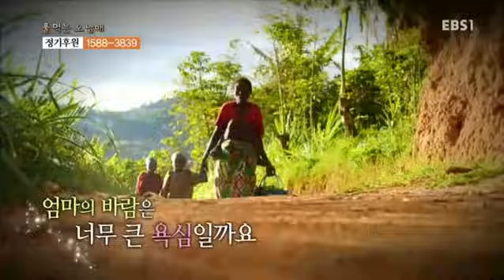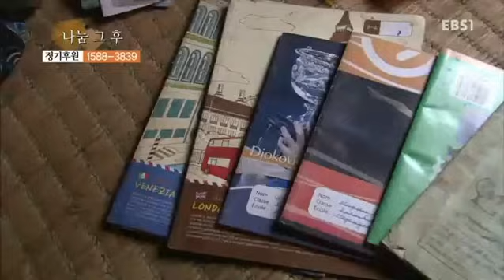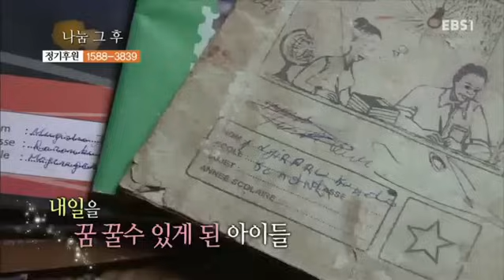글로벌 프로젝트 나눔 - Global Sharing Project_풀 먹는 오 남매_#002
풀 먹는 오 남매

르완다의 카람보 마을에는 풀잎으로 배를 채우는 아이들이 살아갑니다. 아이들의 첫째아빠는 몇 년 전 세상을 떠났고, 아이들의 둘째아빠는 집을 나간 후 소식이 끊긴지 오래입니다. 홀로 오남매를 키우는 엄마는 일주일에 2~3번 일을 구해 아이들에게 약 800원어치의 고구마를 먹여서 끼니를 해결하지만 아이들의 굶주린 배를 채우기엔 역부족입니다.결국 배고픔을 이기지 못하고 이웃집 음식을 훔치게 된 아이들은 이웃 아저씨한테 걸려 눈물이 쏙 빠지도록 혼이 납니다. 이렇게 이웃집 음식을 훔쳐 먹는 아이들로 인해 이웃집의 미움을 사게 된 엄마는 마을에서 쉽게 일을 구할 수 없습니다. 결국 멀리 떨어진 곳에서 풀잎을 뜯어와 아이들의 허기진 배를 채우는 엄마. 오늘도 엄마와 오남매는 굶주린 배를 풀잎으로 채우며 살아갑니다.